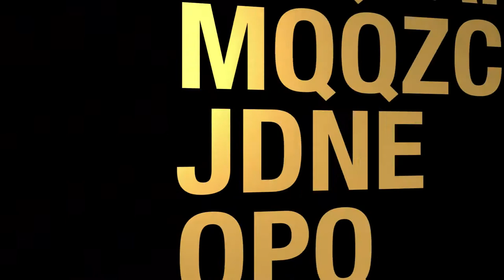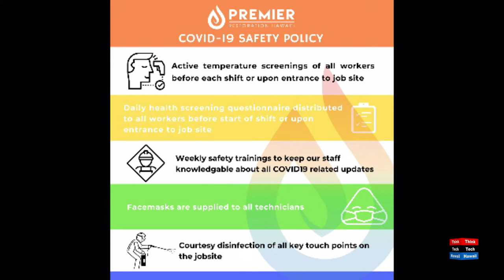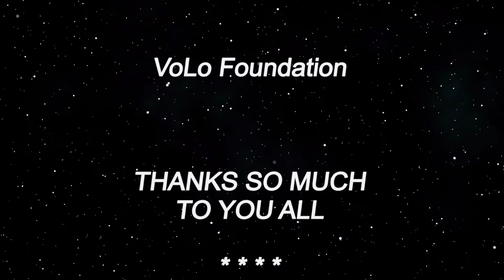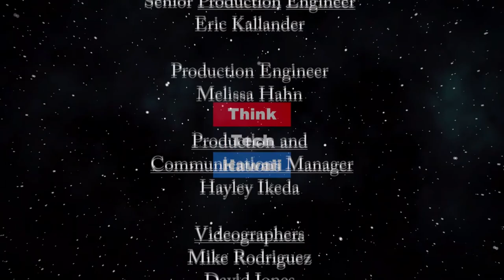Health Concerns and Safety – Mold, Fire, Asbestos & Covid-19 (Condo Insider)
Information about how to properly remediate & sanitize your property.  General outline of what a restoration/remediation company does, services (water damage, mold, asbestos, fire/smoke & Covid-19 sanitization). Steps to take if cleaning a property that you suspect or know someone that has been diagnosed with Covid-19 has occupied?  The host for this episode is Krista L. Stadler.  The guest for this episode is Anthony Nelson.